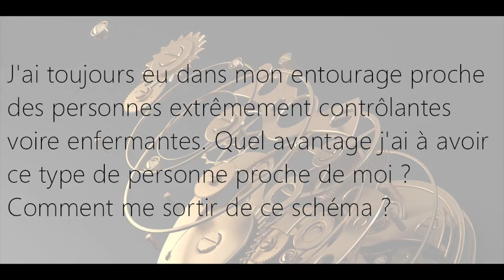J'ai dans mon entourage des personnes extrêmement contrôlantes / enfermantes